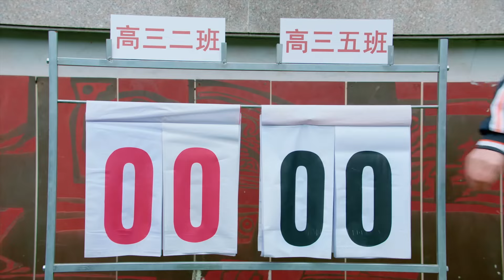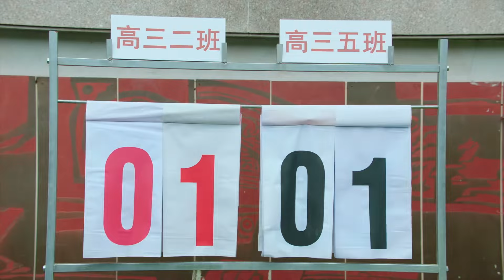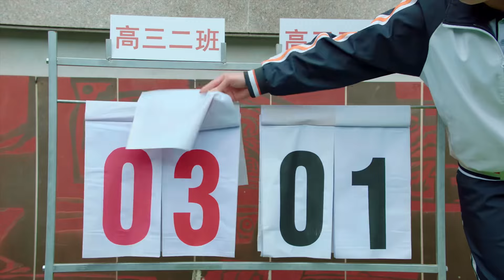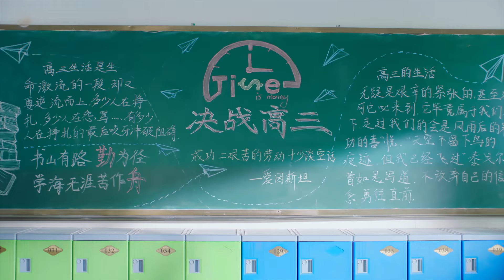MULTISUB《恋爱童话》04：脑洞少女与清冷学霸互相暗恋，却在追爱路上意外频出笑料不断，青梅竹马的两人情窦初开恋爱升级（《穿过谎言拥抱你》刘昱晗、《幻乐森林》鲁照华）❤️华语甜剧社